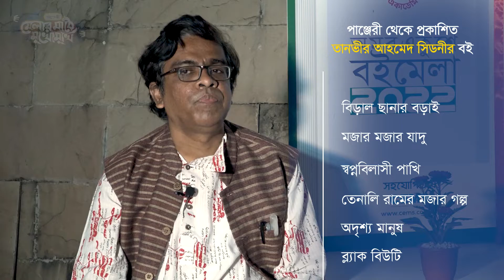মেলার মাঠে মুখোমুখিতে নাট্যকার তানভীর আহমেদ সিডনী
পাঞ্জেরী মেলার মাঠে মুখোমুখিতে অতিথি হয়েছিলেন রবীন্দ্র বিশ্ববিদ্যালয়ের শিক্ষক, একাধারে নাট্যকার, শিশুসাহিত্যিক, গবেষক, অনুবাদক তানভীর আহমেদ সিডনী।